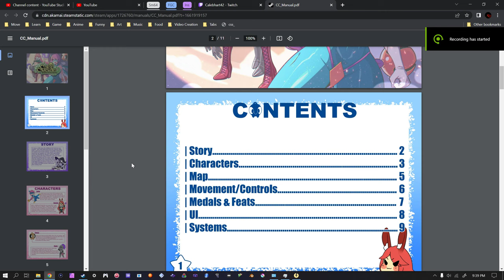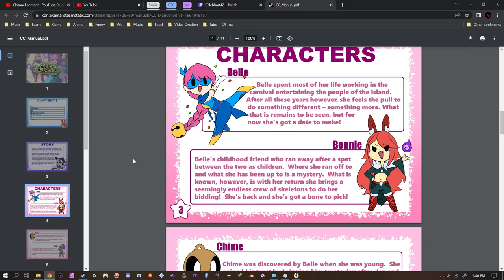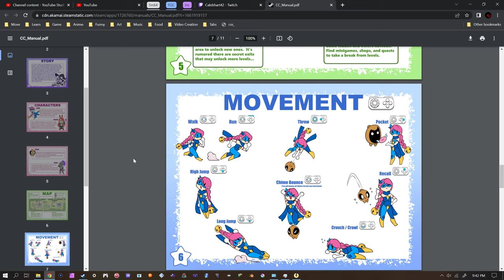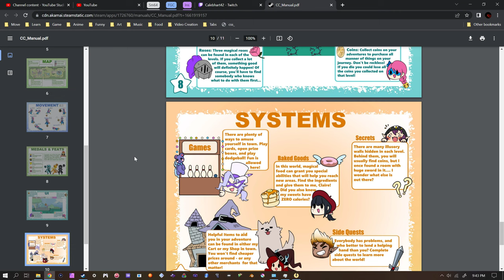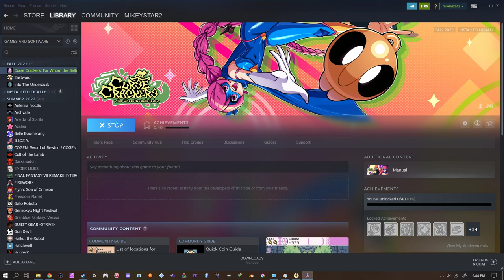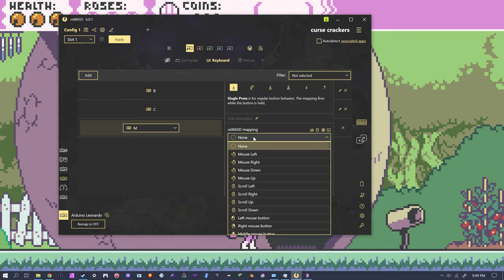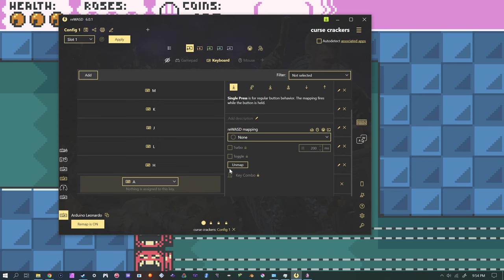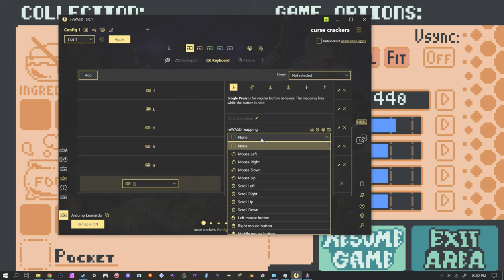Curse Crackers: For Whom the Belle Toils - Ep1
god tier